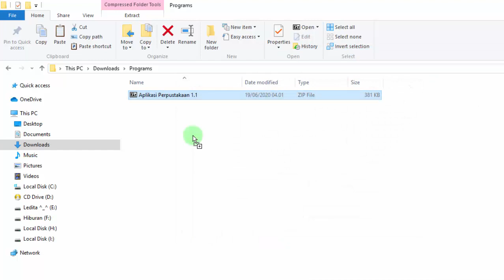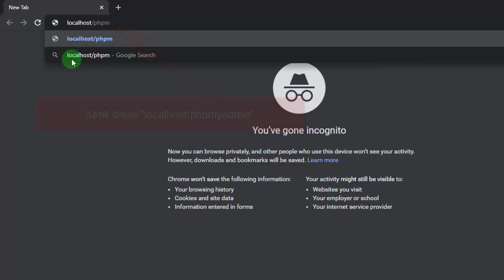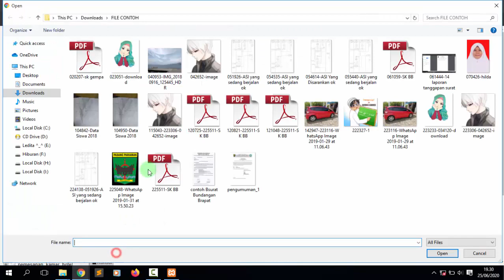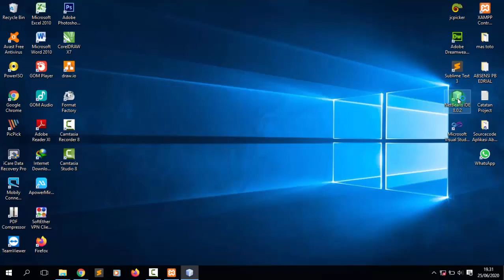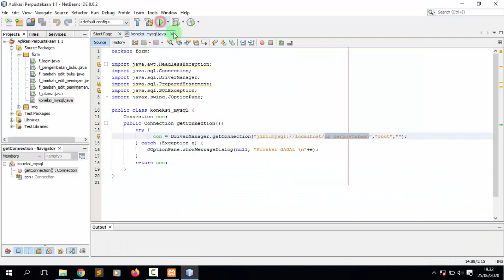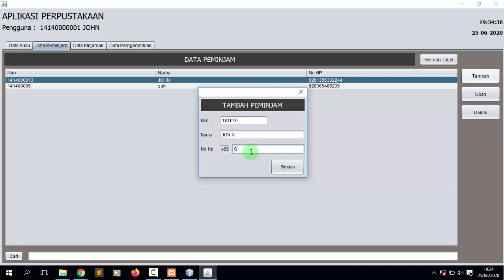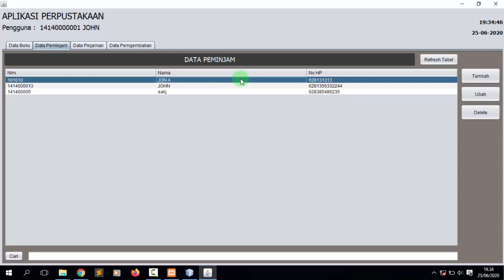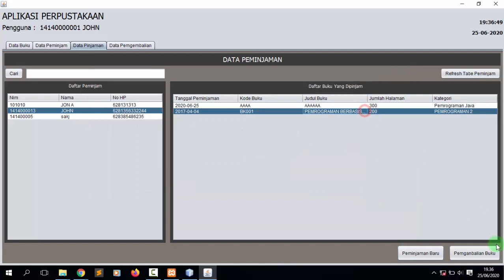DEMO SOURCECODE APLIKASI PERPUSTAKAAN VERSI 1.1 MENGGUNAKAN JAVA NETBEANS + MYSQL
Yang mau donasi se-ikhlasnya agar channel youtube ini bisa lebih berkembang lagi, silahkan ke :
Bank : BCA
Kode Bank : 014
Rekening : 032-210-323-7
Atas Nama : Joni Herianto

Sekian dari admin, semoga bermanfaat, salah dan kurangnya di video ini admin mohon maaf.
Terimakasih.

Ini adalah contoh aplikasi perpustakaan sederhana versi 1.1 yang dibuat dan didesain oleh saya sendiri "Jon Heri Soft". Dimana aplikasi ini dibuat menggunakan bahasa pemrograman Java Netebeans dan sudah terintegrasi dengan database MySQL. Berikut software yang saya gunakan dalam membangun aplikasi ini :
- Xampp versi 5.6
- JAVA/JDK versi 8 (Bahasa Pemrograman)
- Netbeans (sebagai media editor)

Jika anda ada rekomendasi aplikasi yang ingin dibuatkan, silahkan tinggalkan saran di kolom komentar.

BAHAN-BAHAN PEMBUATAN VIDEO
- Video Recorder -- Camtasia Recorder
- Video Editing -- Camtasia Studio
- Bacsound :
  1. Neffex - Take me away
  2. Neffex - Chance
  3. Neffex - Never give up